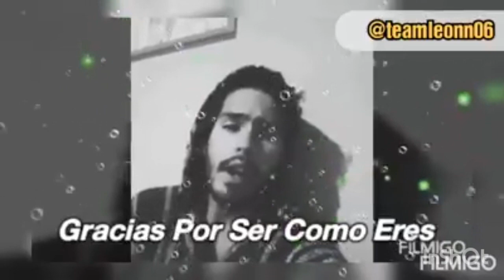Marco León 💋♥️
El más completo y perfecto de este Mundo!!!

✓Seguime En Instagram ✓Seguime En tiktok ▬▬▬▬▬▬▬▬▬▬▬▬▬▬▬▬▬▬▬▬▬▬▬▬▬▬▬▬▬▬▬ ↓↓↓Fuentes Utilizadas↓↓↓ ♫Música utilizada en el vídeo: Track: A thousand years (Biblioteca de Youtube) ▬▬▬▬▬▬▬▬▬▬▬▬▬▬▬▬▬▬▬▬▬▬▬▬▬▬▬▬▬▬▬ AVISO DE USÓ LEGÍTIMO - CONTENIDO - COPYRIGHT🚨 Este vídeo puede contener material protegido por derechos de autor, pero hacemos énfasis en que el CANAL no utiliza en su totalidad el material que podría estar protegido por copyright. Hacemos enfasis en que el uso del material se realiza con el fin de realizar una crítica, un comentario, una comparativa y/o un reportaje informativo, haciendo parte del 'uso justo' de cualquier material con derechos de autor, cómo lo menciona el artículo del uso legítimo. Responsabilidad de Copyright Bajo la Sección 107 de la Ley de Propiedad Intelectual de 1976, se tiene en cuenta el "uso justo" para los propósitos tales como crítica, comentario, información periodística, la docencia, la erudición y la investigación. El uso justo es un uso permitido por la ley de derechos de autor que de otro modo podrían estar infringiendo Uso sin fines de lucro, personal o educativo, inclina la balanza a favor del uso justo.

DEDICATORIA. ❤️